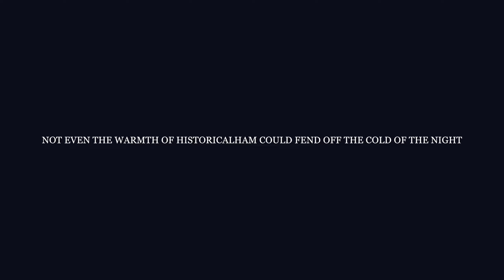Drifting Horses and Knights with a AKs! | Knightfall: A Daring Journey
Today I take a look at another game from the creators of sill games like TABs (Totally Accurate Battle simulator) and Totally Accurate Battlegrounds, they usually put out a game with no fanfare and around april fools, this on is called "Knightfall: A Daring Journey" the funny thing is that the game is only 2 bucks on steam and a like a gb, but probably the the most fun battle royal game I've played in ages, in it you and a fellow knight must drift horses and try not to get stuck in the cold, to reach the magical rose before 28 other knights! let's see how I do!